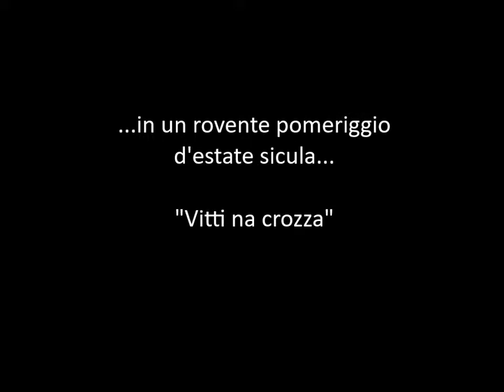VITTI NA CROZZA - I MATINET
I MATINET
Rosa Ippolito VOCE
Riccardo Bertolino Garcia CHITARRA